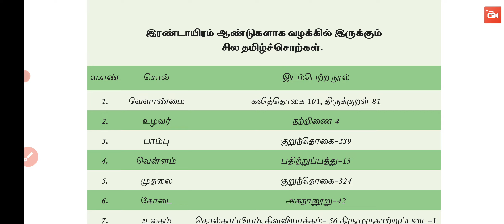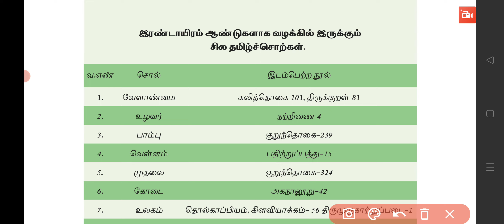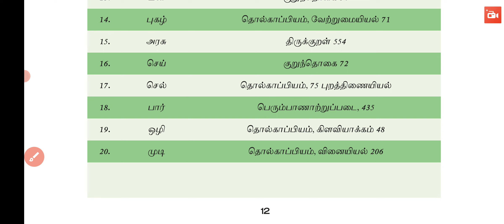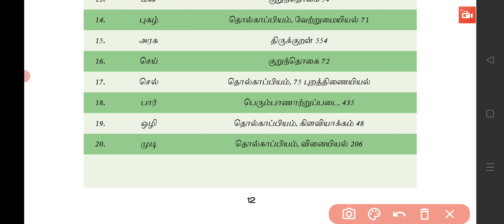6 தமிழ் SHORTCUT - இரண்டாயிரம் ஆண்டுகளாக வழக்கில் இருக்கும் தமிழ் சொற்கள்